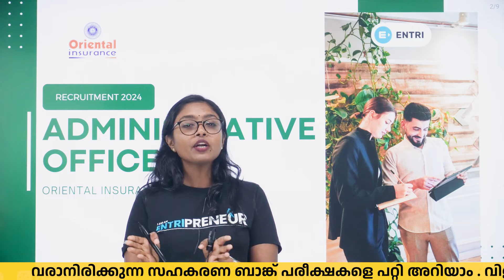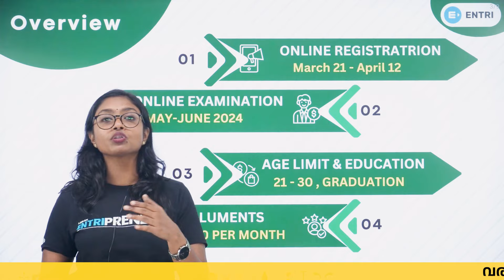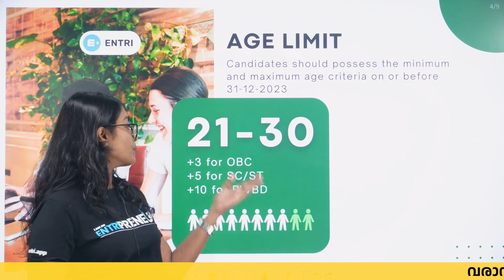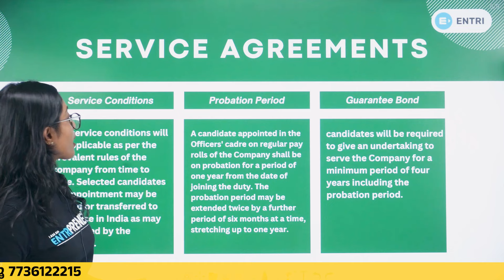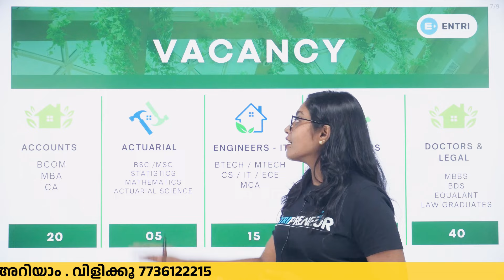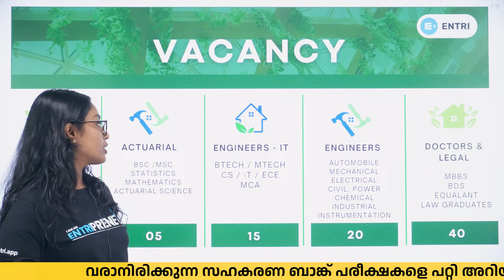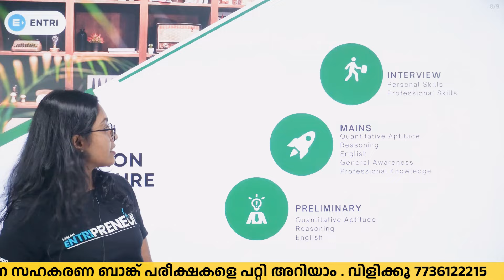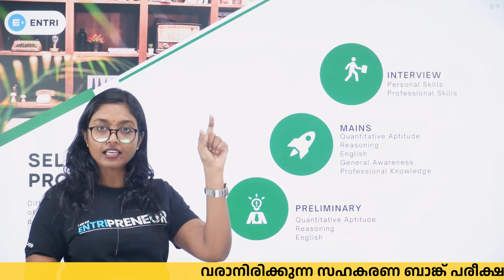Oriental Administrative Officer Notification Out 2024 | Know Details | Entri Banking